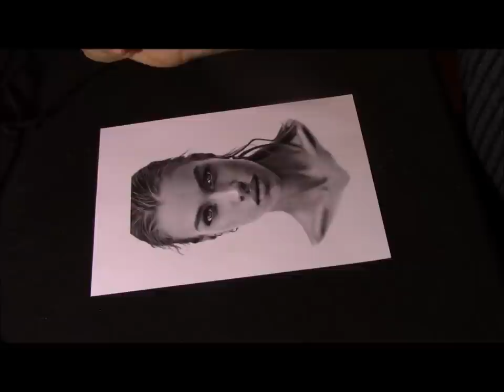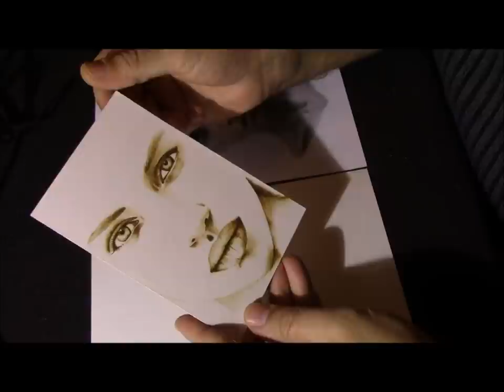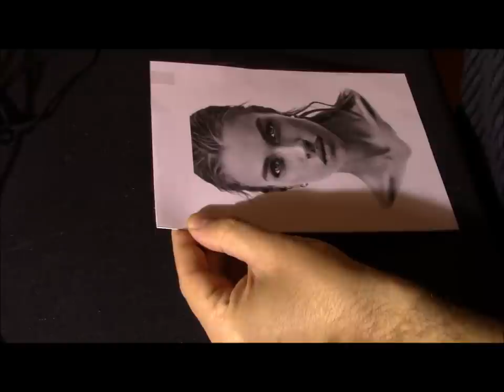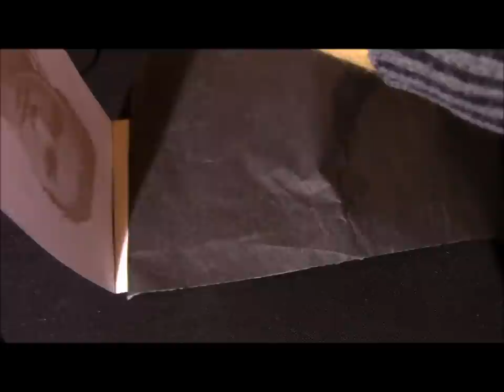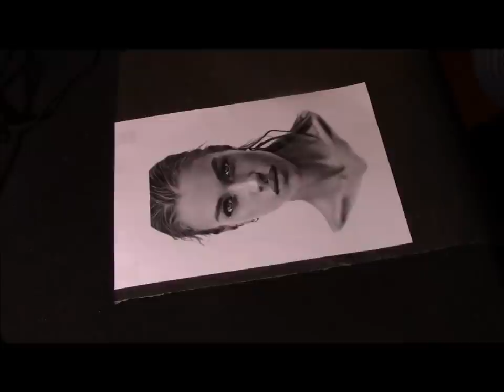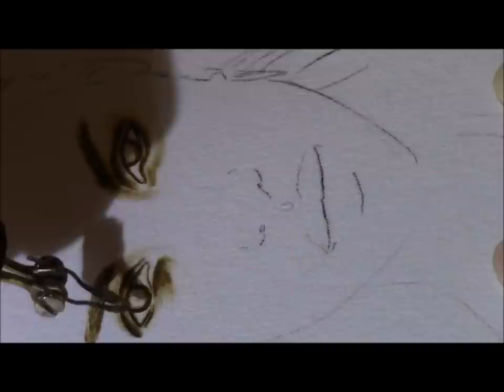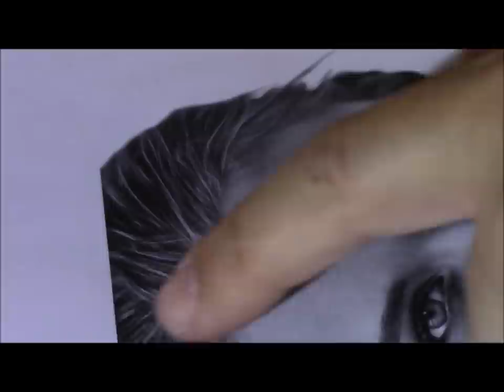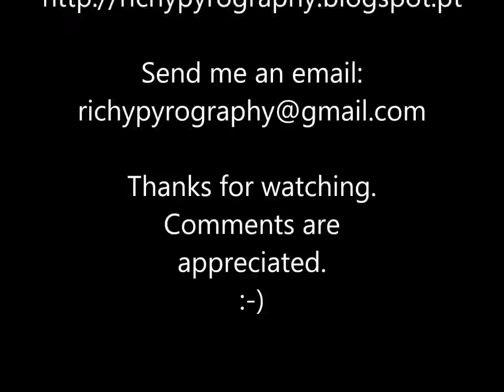Pyrography How to make a female face on paper Full tutorial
This is a full tutorial on how to "burn" a woman face on paper.

Her name is Mathilda Bernmark and she is a young model.

This tutorial took me 4h15m to make.

The paper i used is a paper for acrylic painting and has no texture.
The brand is "Arts et outils".

The size is A5 and I recommend you use the same.